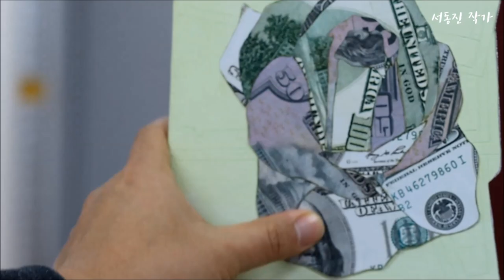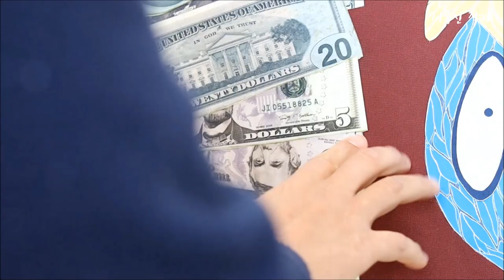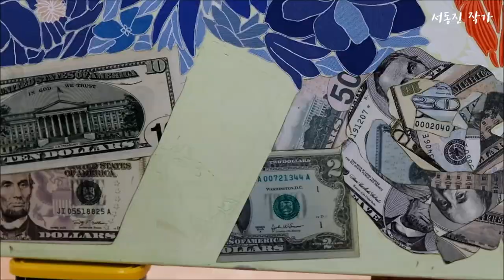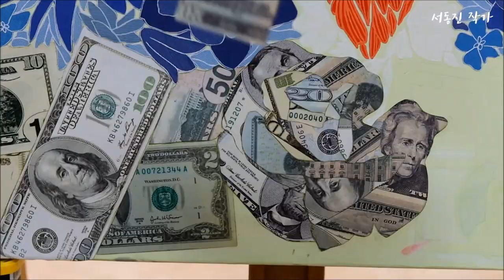264 시간 Time lapse ㅣ264 hours of art work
장 시간 작업해왔던 작품을 음악과 함께 편집해 봤습니다. ^^

I edited the work that I had been working on for a long time with music. ^^

작품명 ㅣ  돈에 눈 먼 그레고르
name of work ㅣ Gregor, blinded by money

크기 Size l 160 x 130cm
재료 Material ㅣ 장지에 색지 paper art

년도 Year ㅣ 2020